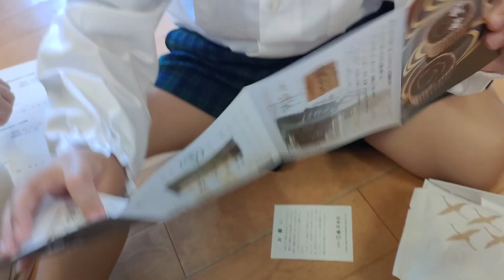JAPANVLOG | Taman kanak-kanak di Kyoto jepang